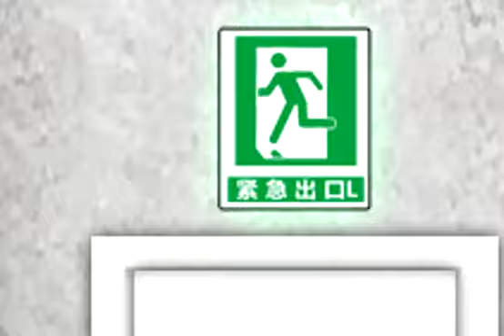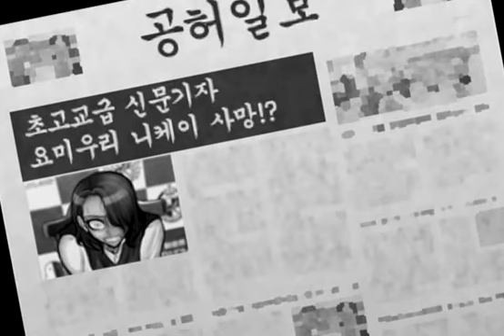Danganronpa Another 2 Chapter 4 execution